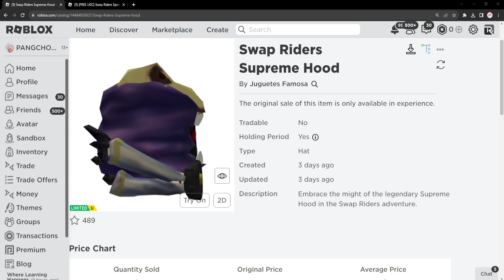ROBLOX FREE ITEM | 📌ด่วน ตอนนี้ สอนรับของฟรี " หมวกโดมินัสไดโนเสาร์ " เท่มาก แจก 10,000 ชิ้น